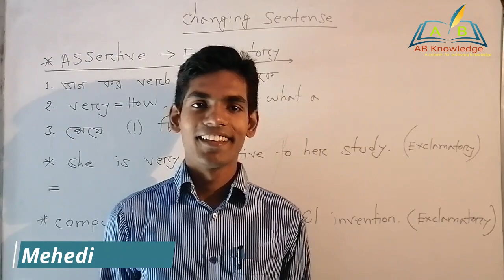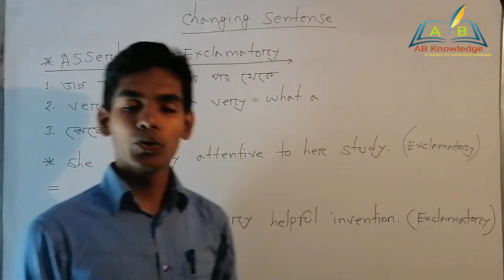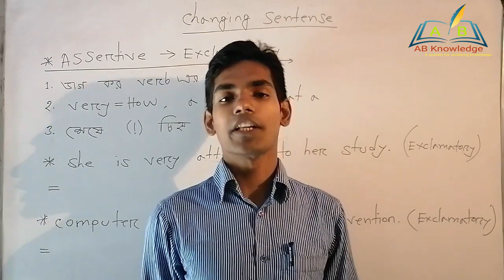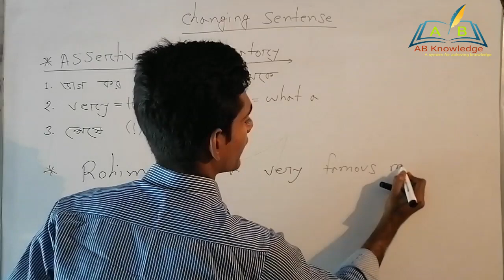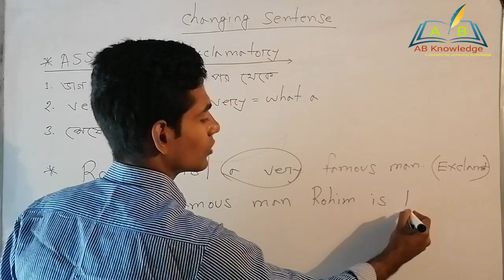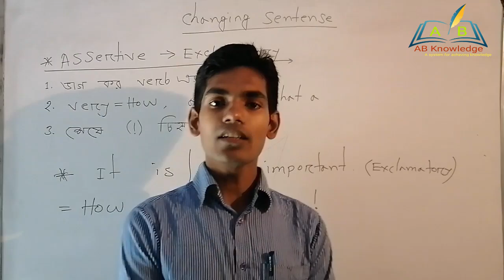Assertive to Exclamatory- changing sentence by Mehedi Hasan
JSC,SSC,HSC Changing Sentence Assertive to Exclamatory. Exclamatory Sentence.